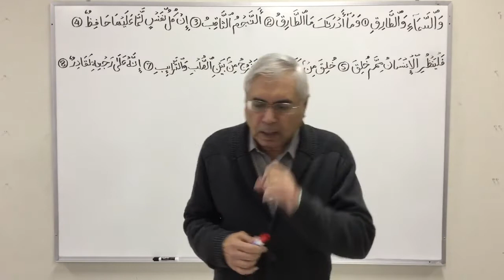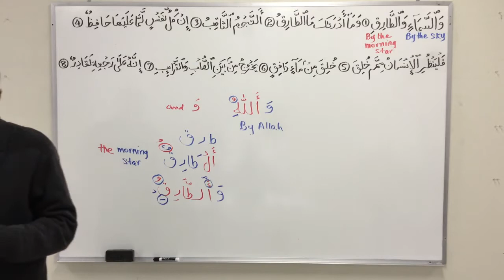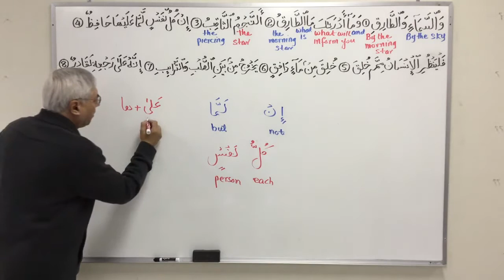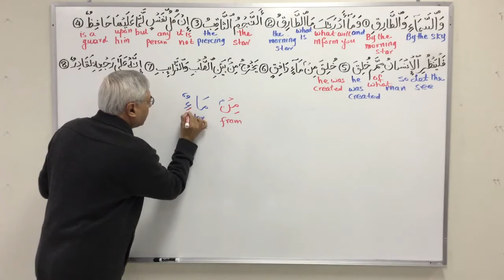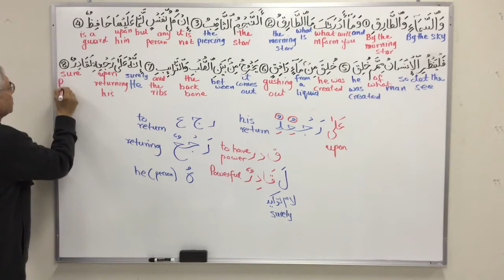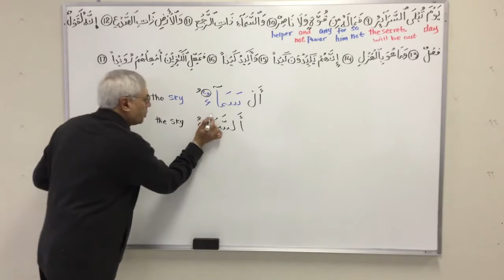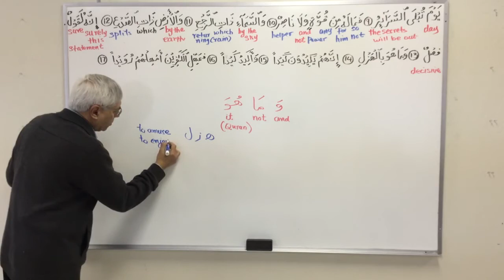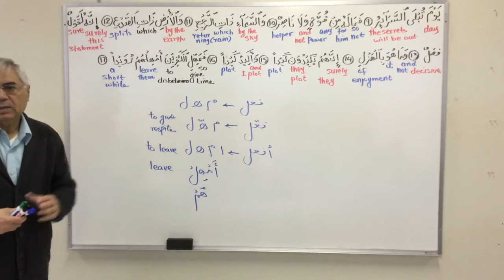Understanding Quran in Arabic Surah 086 AtTariq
Surah AtTariq,  Understanding Quran in Arabic Surah AtTariq
by Hafiz Khan, Evergreen Islamic Center , San Jose California USA

0:00 Translation Overview of first 8 Ayah
4:56 Ayah 1
18:41 Ayah 2
28:17 Ayah 3
32:36 Ayah 4
39:36 Ayah 5
50:16 Ayah 6
55:32 Ayah 7
1:02:03 Ayah 8
1:13:23 Ayah 9
1:17:53 Ayah 10
1:23:18 Ayah 11
1:31:07 Ayah 12
1:35:42 Ayah 13
1:41:40 Ayah 14
1:46:16 Ayah 15
1:51:10 Ayah 16
1:53:00 Ayah 17